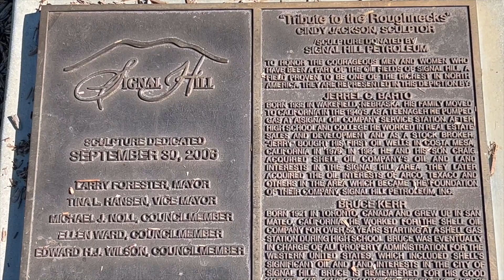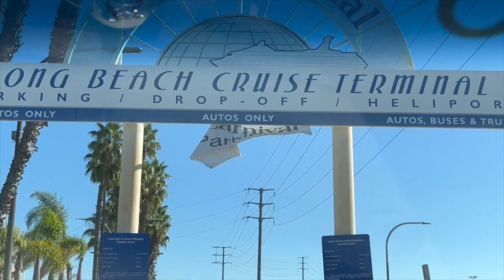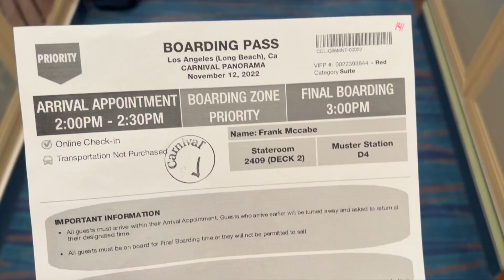San Jose to Long Beach California